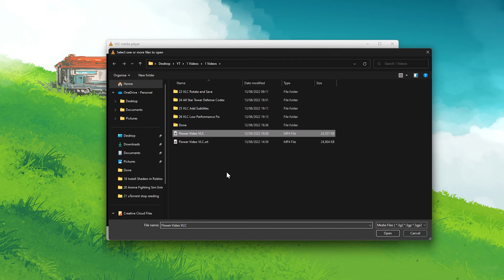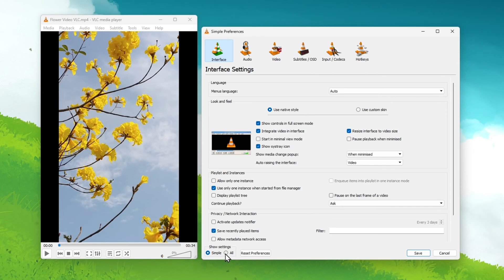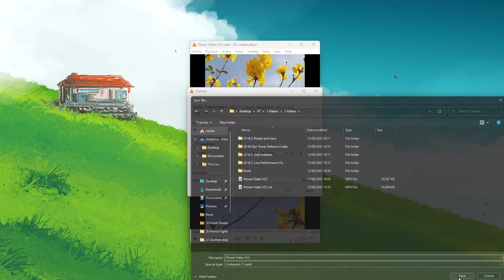How To Rotate & Save a Video using VLC Media Player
A short tutorial on how to rotate and save your video rotation using VLC Media player on your PC.

Timestamps:
0:00 - Introduction
0:16 - Import Video
0:36 - Geometry Settings
1:21 - Apply for Future Videos
1:56 - Convert / Save Video